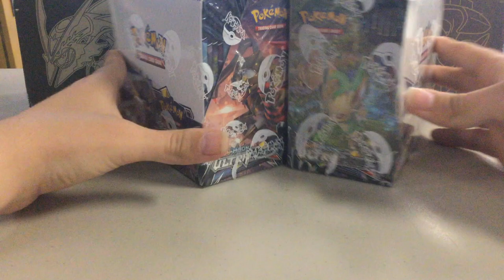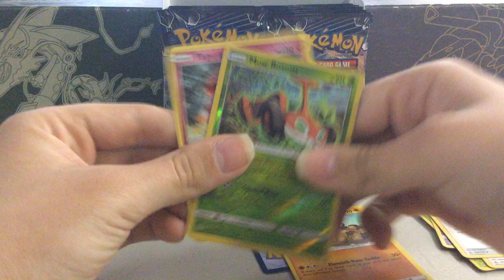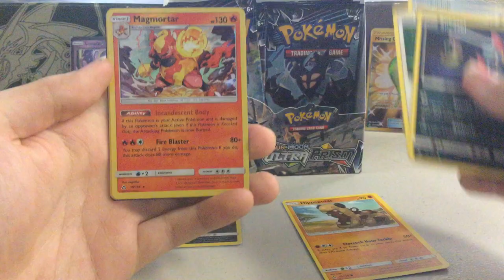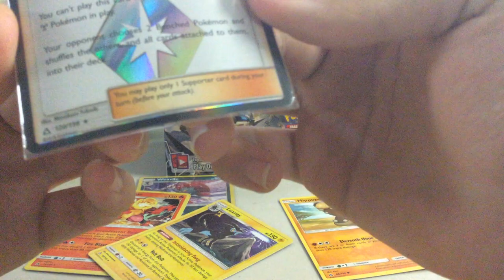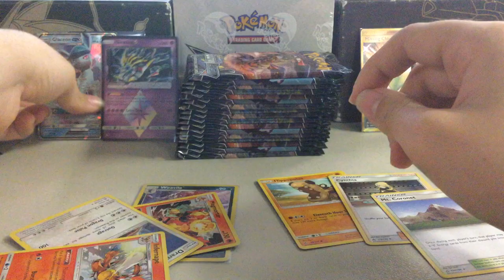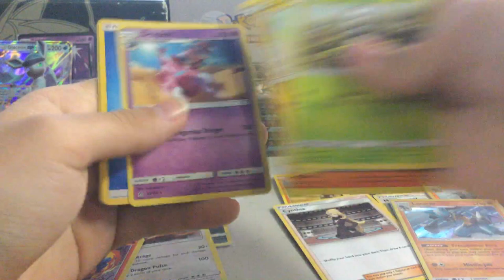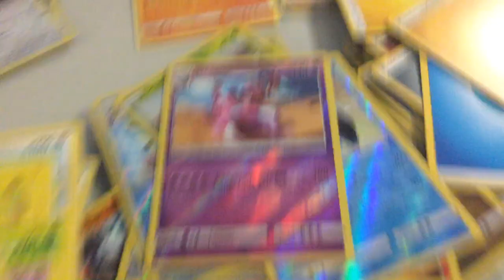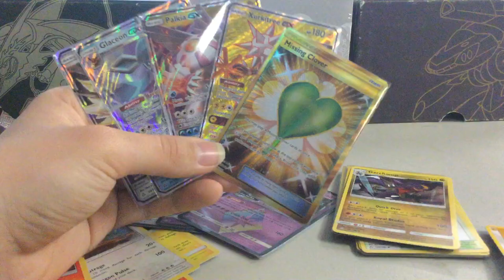(Old) Pokemon Opening: SM Ultra Prism Booster Box #1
This is an old video of me opening my first booster box from SM Ultra Prism!